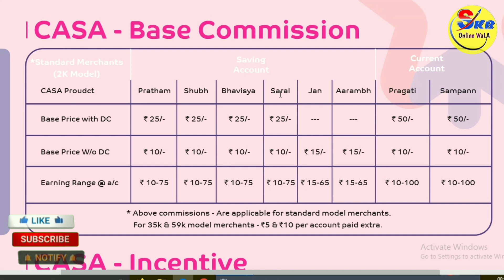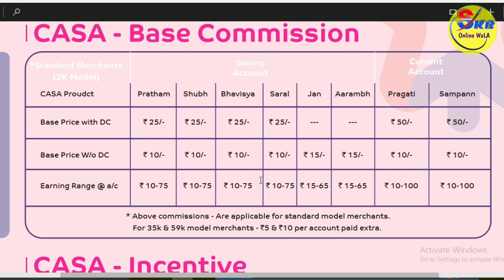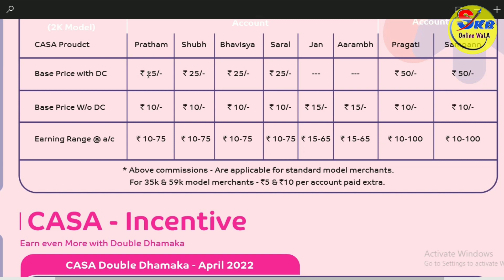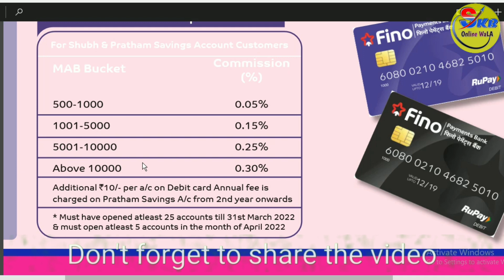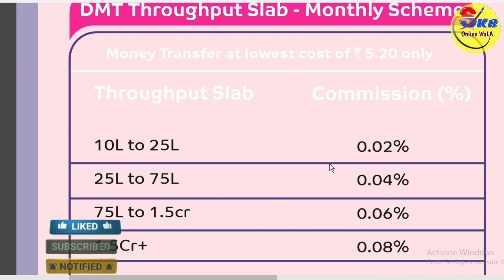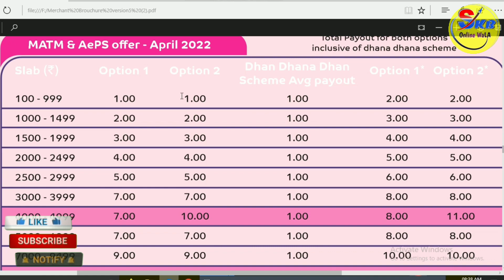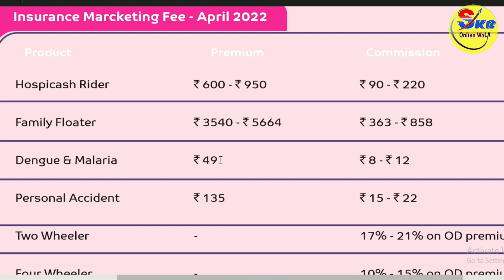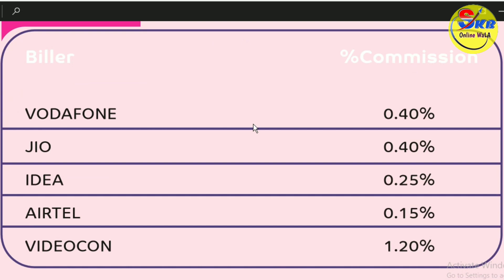Fino Payments Bank New Commission List 2022 ll Fino Payment Bank Commission Chart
Fino Payments Bank New Commission structure 2022 l Fino Payment Bank Commission Chart

Fino payments Bank Distributor ID 4999/-

Fino Bank. All Over India CSP Provider
Distributor.

Fino payments Bank new Commission list
Fino payments Bank Commission chart
Fino payments Bank Commission list in PDF
Fino payment se bank mein Kitna Commission milta Hai